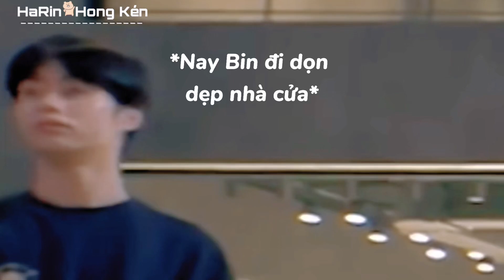Pha quê độ đi vào lòng người của HanBin